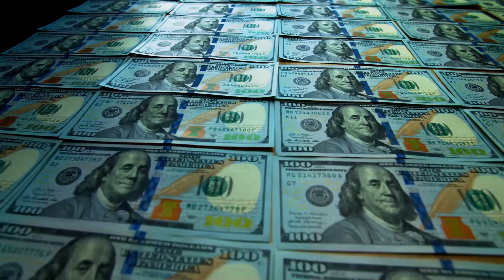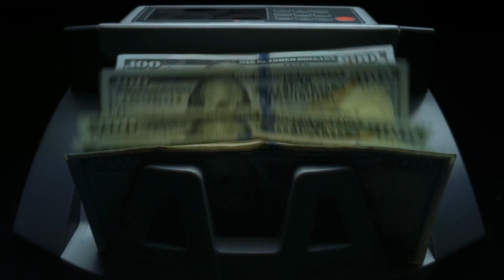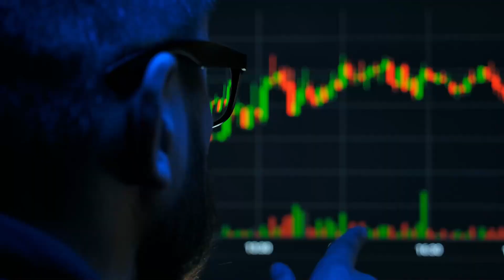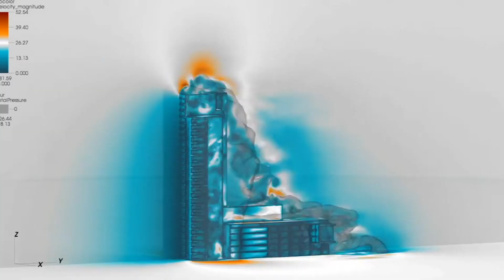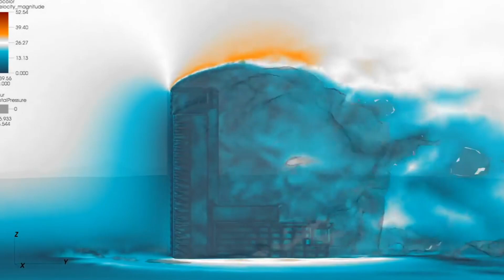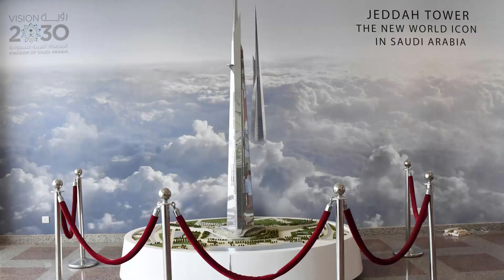Why Is Jeddah Tower Taking so Long to Build? Another Dubai Failure?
To symbolize this revolution and growth, it’s building the tallest skyscraper in the world; “The Jeddah Tower”. This technically means that Burj Khalif will no longer be the tallest skyscraper, a position it has held for 14 years. The Jeddah Tower is widely reported to have a height of 1 km (3,308 ft), 180 m (591 ft) more than Burj Khalifa. After 5 years of inactivity, construction on this mega project has resumed on September 2023. So why was the project abandoned in the first place, and why is it being resumed now? What’s changed?